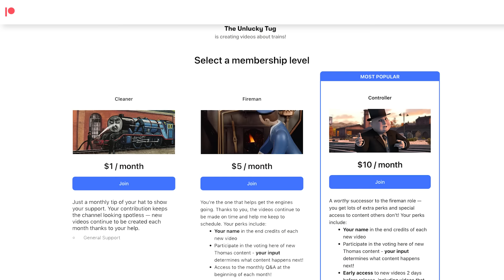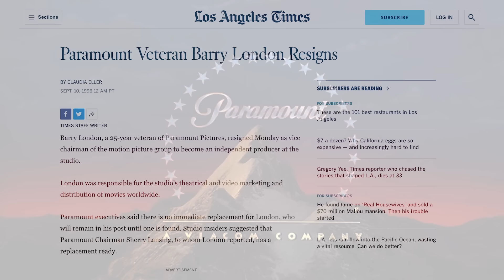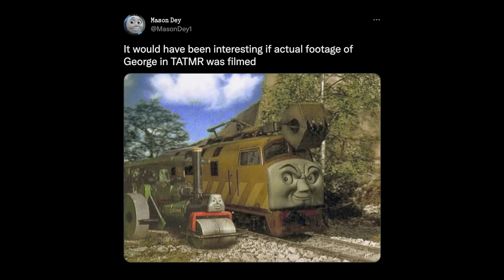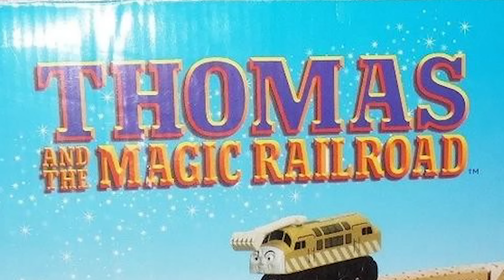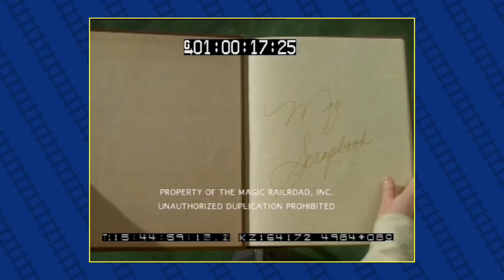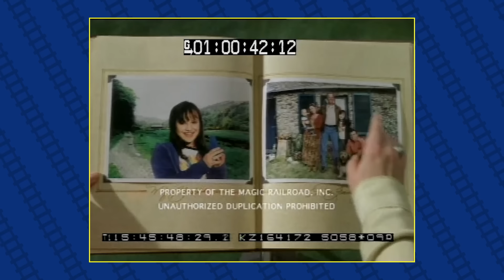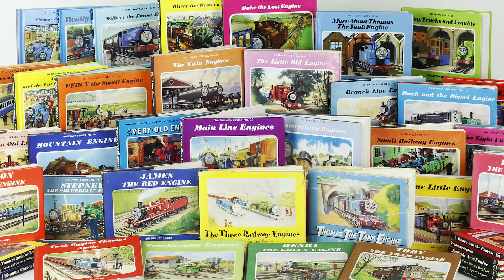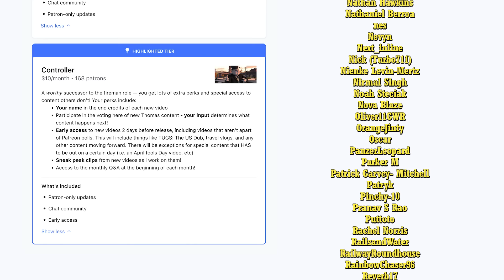How This Movie Derailed a Franchise — An Analysis of Thomas & the Magic Railroad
CHAPTERS
0:00 Intro
4:07 How'd This Thing Get Made?
15:43 It Ain't Allll Bad!
25:31 Why the Movie Sucks
37:38 The Movie We Didn't Get
46:26 Do You Believe in Magic?
52:14 My "Treatment"
55:56 Patreon Updates

♫ MUSIC